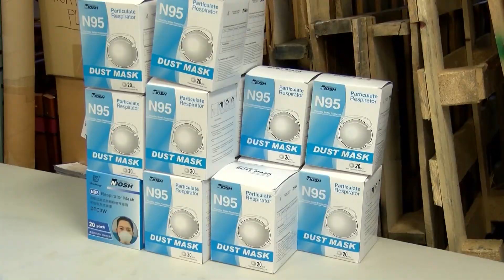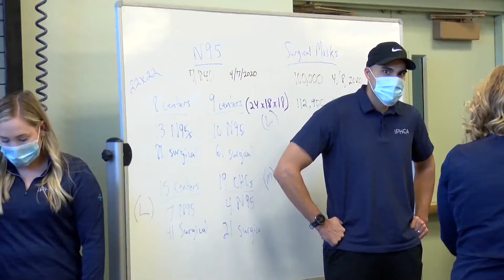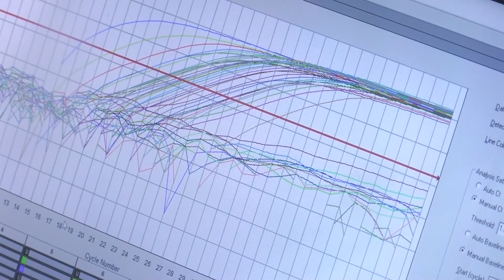COVID-19 Daily Briefing in Oneida County: Friday, April 17, Evening Edition